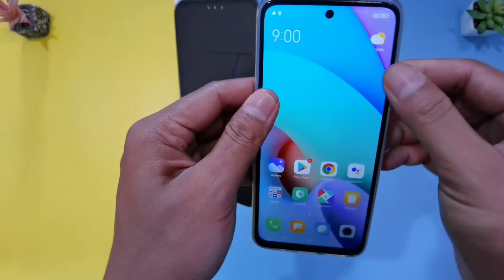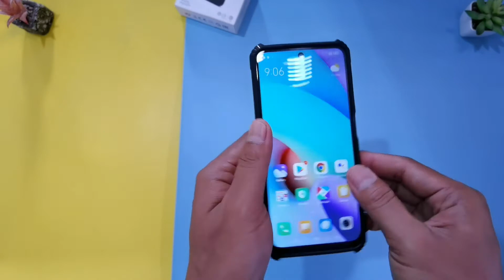Case Redmi 10 New Release | Case Xiaomi Redmi 10 Keren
Product specifications Case Redmi 10 New Release | Case Xiaomi Redmi 10 Keren

1.100% new high quality. The original image.
2.TPU + PC Plastic Border, precise cutting opening for each model
3. Comfortable, shockproof, anti-collision, lightweight design
4. Easy to install and remove
5. Thin design without adding bulk.